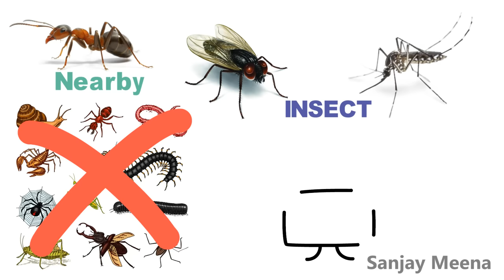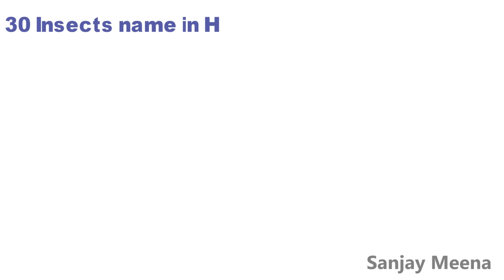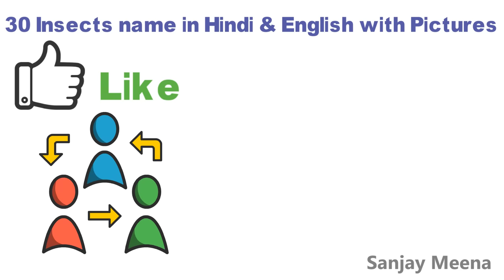INSECTS NAME WITH PICTURES | INSECTS NAME IN HINDI AND ENGLISH WITH SPELLING AND ITS CHARACTERISTICS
हमारे आसपास कई कीड़े हैं। हम उनमें से कुछ को उनके नाम से जानते हैं और हम दूसरों के नाम को नहीं जानते हैं। इस वीडियो में, हम चित्रों के साथ हिंदी और अंग्रेजी में कीट का नाम सीखेंगे। कीटों के कुछ नाम जूं, चींटी, मधु मक्खी, घर की मक्खी, तितली, दीमक, मकड़ी, जुगनू, ड्रैगनफली, मच्छर, सेंटीपीड, केंचुआ, तिलचट्टा, बिच्छू, बेडशीट, कैटरपिलर, पिस्सू, आदि हैं।
कृपया वीडियो को लाइक करें और अपने दोस्तों के साथ शेयर करें और चैनल को सब्सक्राइब करें संजय मीणा और अन्य वीडियो के लिए अधिसूचना चालू करने के लिए घंटी आइकन दबाएं। धन्यवाद।

1. All WhatsApp Face Emojis Name and their Meaning in Hindi and English | इमोजी का नाम और उनका अर्थ |
2. All WhatsApp Face Emojis Name and their Meaning in Hindi and English | इमोजी का नाम और उनका अर्थ |
3. 10 INCREDIBLE HUMAN BODY FACTS IN HINDI WITH PICTURES | मानव शरीर के बारे में 10 अद्भुत बातें |
4. DAILY USE KITCHEN UTESILS NAME IN HINDI & ENGLISH WITH PICTURES | KITCHEN ITEMS रसोई के बर्तन के नाम
5. DAILY USE HOUSEHOLD ITEMS NAME IN HINDI AND ENGLISH WITH PICTURES | घरेलू सामानों के नाम हिंदी में |

6. INSECTS NAME WITH PICTURES | INSECTS NAME IN HINDI AND ENGLISH WITH SPELLING AND ITS CHARACTERISTICS